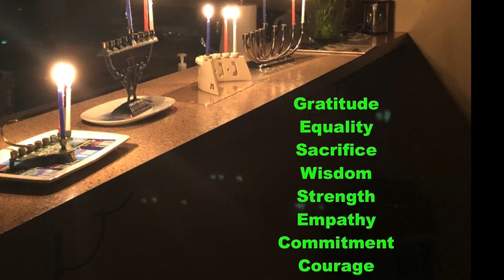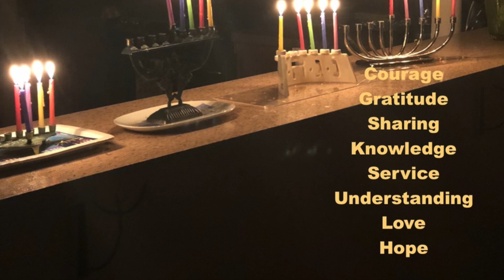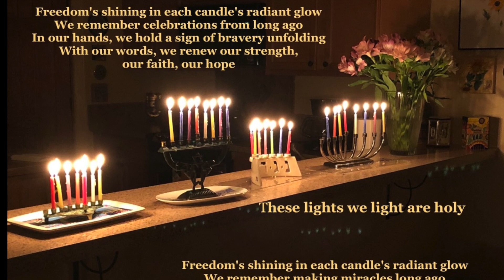Larry Karol Sings "These Lights"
Based on the Hanerot Halalu Prayer for the Chanukah Nightly Candlelighting
Photos by Larry Karol from the Karol Households,
Temple Beth-El, Las Cruces, New Mexico
Temple Beth Sholom, Topeka, Kansas
Chanukah values lists collected from various sources (books, songs, congregational newsletters)

These Lights (L. Karol)
Freedom's shining in each candle's radiant glow
We remember celebrations from long ago
In our hands, we hold a sign of bravery unfolding
With our words, we renew our strength,
our faith, our hope
Chorus:
These lights we light, these lights we light,
these lights we light are holy.
We remember making miracles long ago
With our deeds, with our lives,
we will keep these flames burning
We will give to the world our strength, our faith, our hope (chorus)